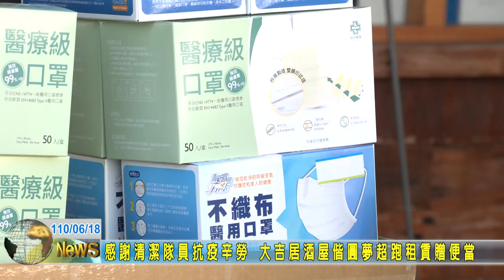20210618 07 感謝清潔隊員抗疫辛勞 大吉居酒屋偕圓夢超跑租賃贈便當